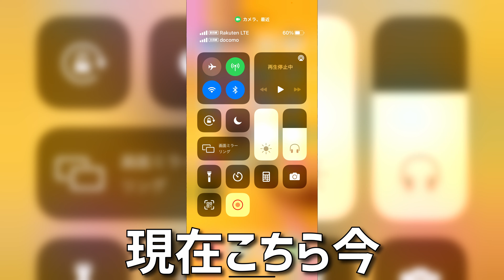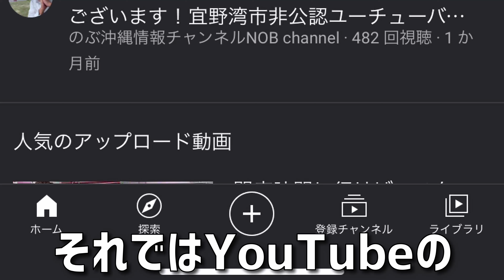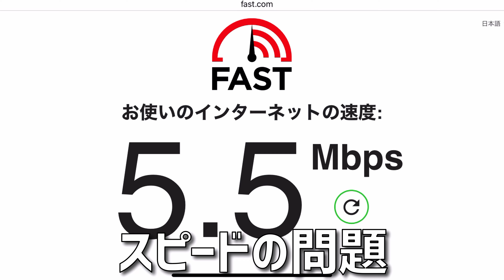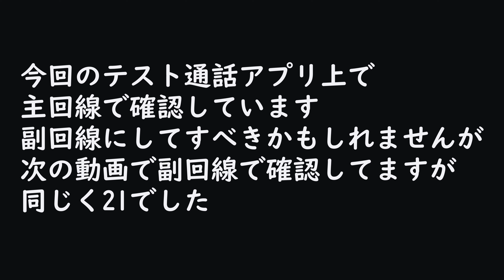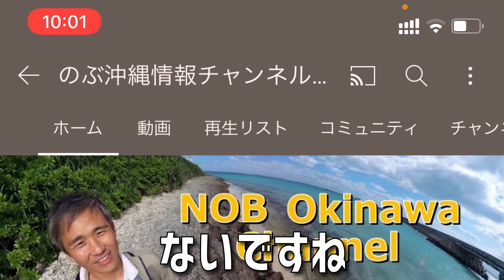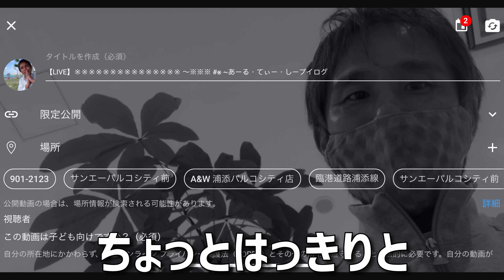助けて！楽天モバイルUN-LIMIT+iPhoneでYouTubeライブ配信ができない！理由が全くわからず困ってます ～ 買いました！レビュー！@沖縄 #49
買いました！レビュー四十九弾は楽天モバイルです。
こんにちは。宜野湾市非公認YouTuberを勝手に名乗っているのぶです。久しぶりに楽天モバイルの話です。以前アップした動画でお話したことがあるように、スマホiPhoneのモバイル回線は、ドコモ回線を利用した旧楽天モバイルと楽天モバイルUN-LIMITのデュアルSIM運用を続けています。そして、インターネットは、基本的に楽天モバイルUN-LIMITを利用しているのですが、困ったことが1点。YouTubeのライブ配信ができないんです。サポートセンターなどに問い合わせたりもしてますが全く解決せず困っています。是非理由がわかる方教えてください。

360カメラ Insta360 ONE R
編集ソフト DaVinci Resolve 16